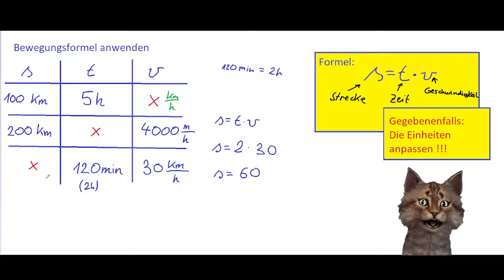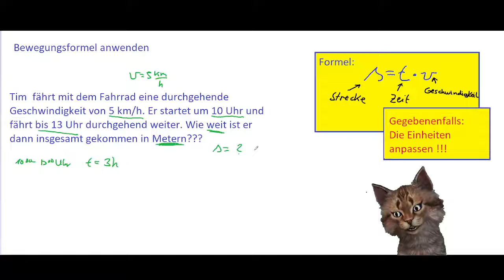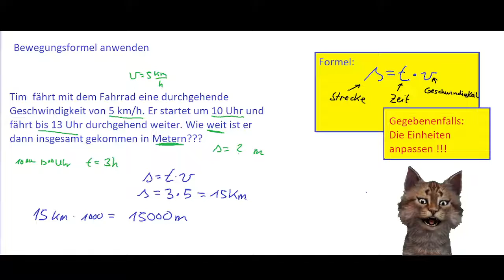Bewegungsaufgaben mit Strecke-Zeit-Formel lösen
Wenn euch das Video weitergeholfen hat könnt ihr mich zum Dank auch gerne unterstützen :-)